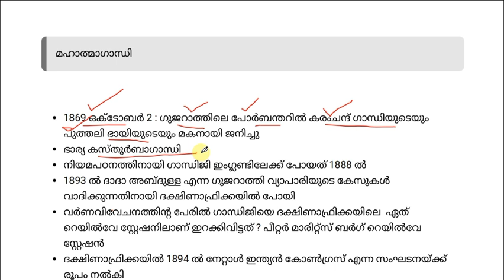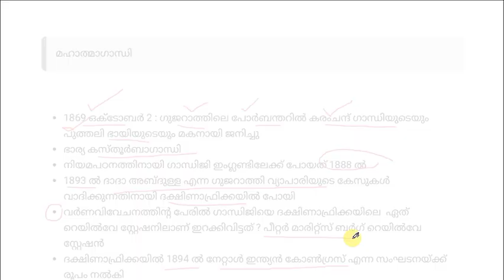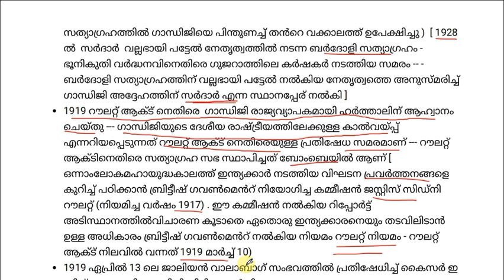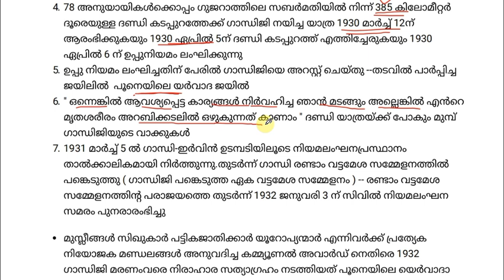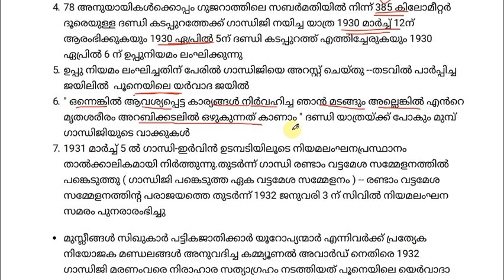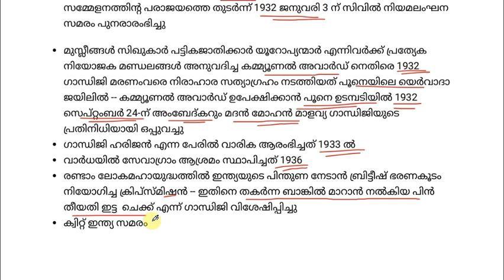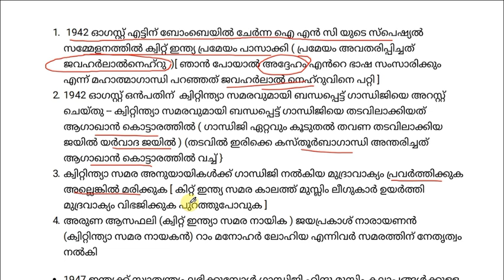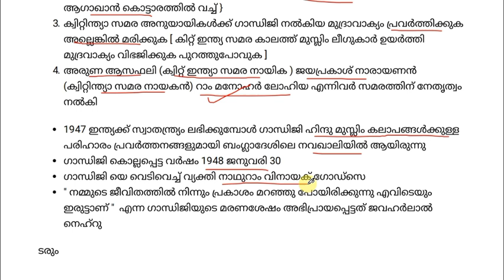മഹാത്മാഗാന്ധി |ഇന്ത്യൻ സ്വാതന്ത്രസമര സേനാനികൾ |Kerala PSC preliminary exam